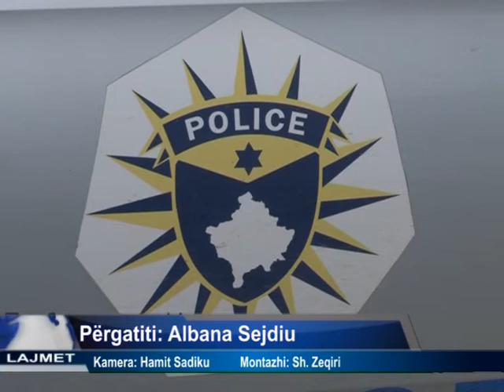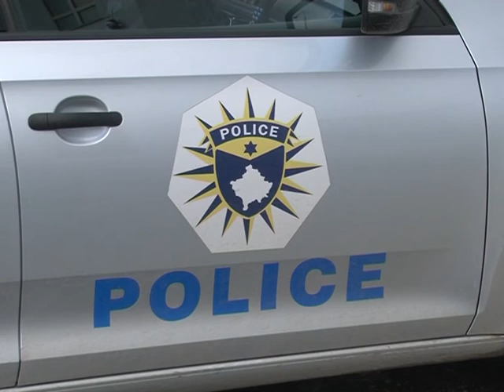Publikohet raporti javor i Policisë: Raportohet për rastin “Kanosje” dhe “Armëmbajtje paleje”